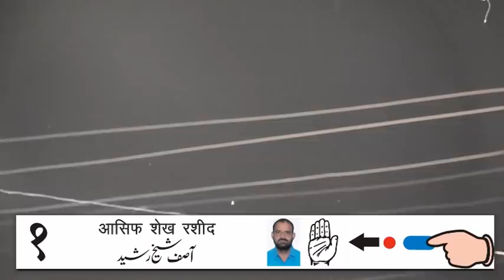Mufti Ismail Sahab Aaj Bhi Mera Sawal Hai Ke Main Aapko Vote Kyun Doon (Hafiz Anees Azhar)